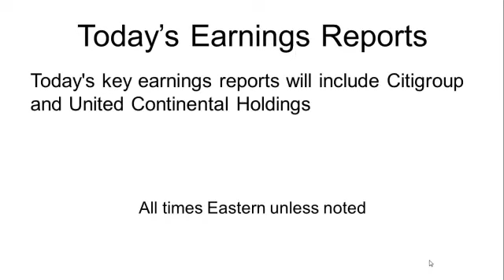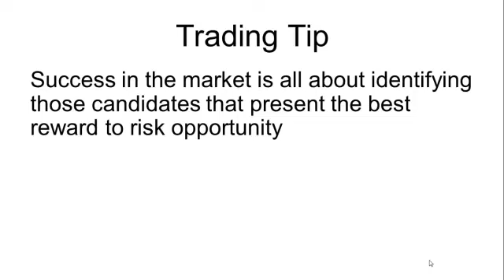Invested Central Market Minute - July 16, 2012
I've been talking lately about how some things beneath the surface were indicating a rally was near, and that's exactly what we got on Friday. In fact, we saw that the bulls were able to at least hold the line at the 50 day moving average and that's all it took for the market to kick into high gear. Now the bulls will be looking to revisit the most recent high of 1374 on the S&P knowing if they clear that level then 1391 could be next. There's certainly no guarantees here but with earnings getting ready to kick into high gear the market could be ripe for some additional points.